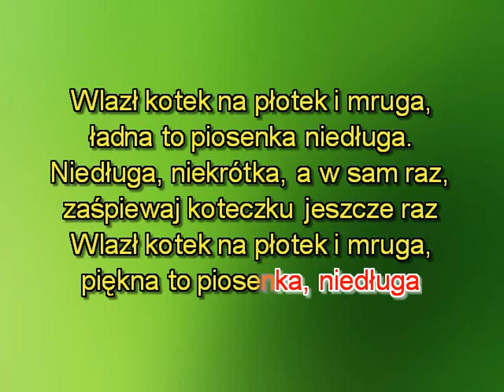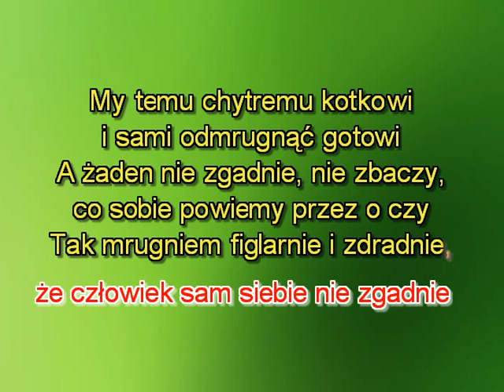Karaoke Wlazł kotek na płotek - wersja 2 wolniejsza - z l m. ( karaoke )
Wlazł kotek na plotek i mruga
Ładna to piosenka, niedługa
My temu chytremu kotkowi
I sami odmrugnąć gotowi
A żaden nie zgadnie, nie zbaczy
Co sobie powiemy przez oczy
Tak mrugnie figlarnie i zdrabnie
Że człowiek sam sobie nie zgadnie
W tym sekret, w tym cała zasługa
Wlazł kotek na płotek i mruga